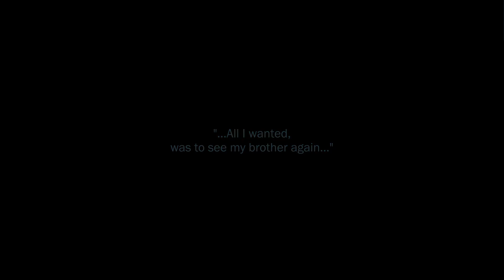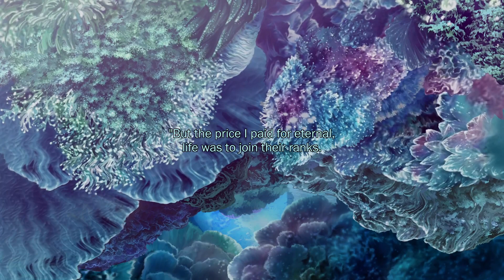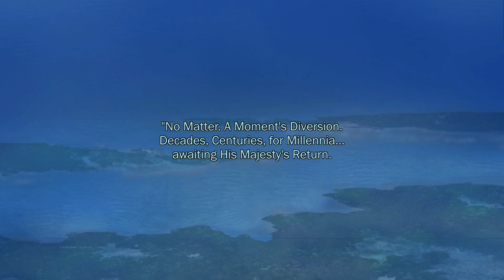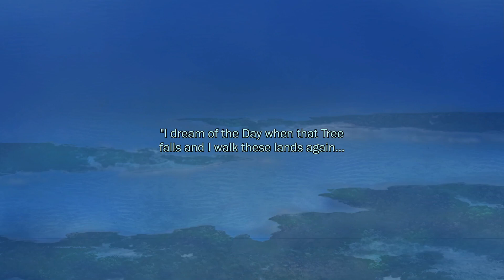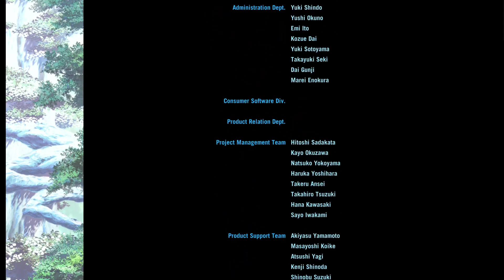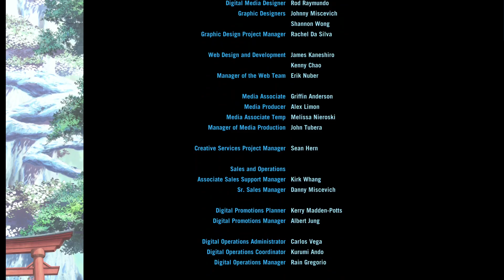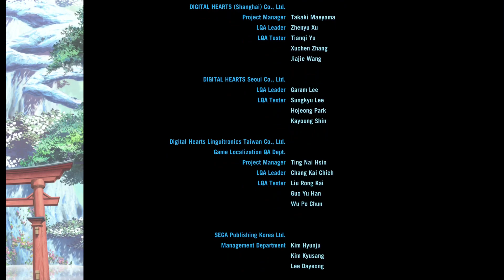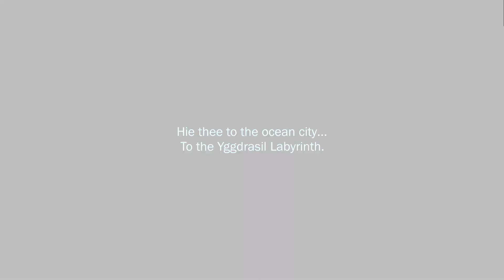Etrian Odyssey 3 HD Remaster - Deep City Route Final Battle with HP Cannon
More of proof of concept. Wildling's level is pretty high but she's there for paralysis and Wolf Howl mostly. In comparison, Sov's level is pretty low due to recent retire, but she's able to survive.

I should have used Ice Wall on Turn 1 vs Deep Princess (or save limit for this one as opposed to Kujura battle, since he only exclusively uses slash and that's much easier to deal with) but eh. With more SP I would just spam Volt Wall and Ice Wall vs her and I'd mostly just win, but normal attack can still hit Yggdroids. I have a spare buff slot so I could have adjusted elemental resistance to be 100% resistant with mist and stuff but ehhhhhh.

But yeah, even without Fore Honor, HP Cannon is pretty decently powerful at this point in the game. The trick really is just surviving it.